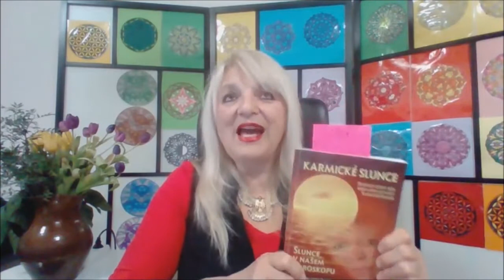PROČ POTKÁVÁME BERANY A JAKÝ JE ÚKOL TĚCHTO LIDÍ